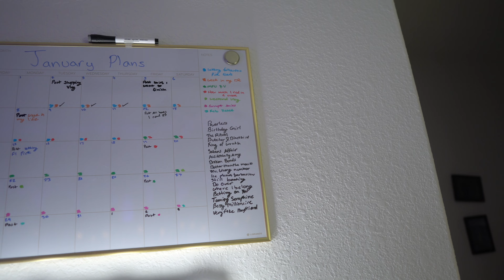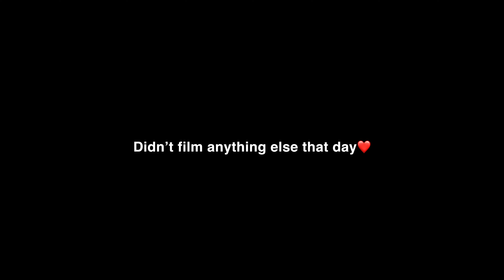Week in my life | working out, unboxing, yapping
Howdy! I hope you guys enjoyed the video!

Here are my links:

Bookshelf Setup
Amazon Storefront